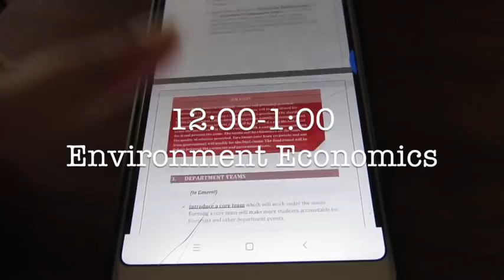A DAY IN MY LIFE IN LSR | Last week of college | ChatterBox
Welcome to ChatterBox!

This video is the last of the DAY IN MY LIFE IN LSR videos! Follow me on one of my last days in college: a day full of reminiscing, a fun lunch outing and Economics Department Elections await you in this video!

Bear with me as I am slow, as exam season kicks in!